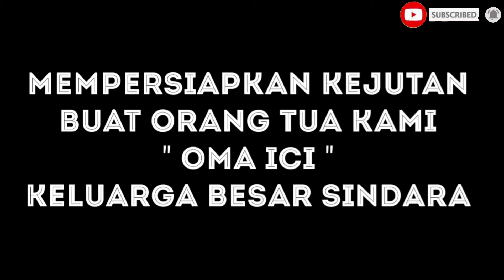PART 2 || Kekompakan keluarga sindara memberikan kejutan || COVER Ed Sheeran - Photograph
Mohon maaf bila masih ada beberapa kekurangan dalam video ini...

Kami Butuh saran/Critik Anda dalam mendukung Video-Video Kami selanjutnya

Maaf 🙏🙏 Bilamana ada salah kata/tulisan yang tak berkenan di hati penonton 👍🏍️😎